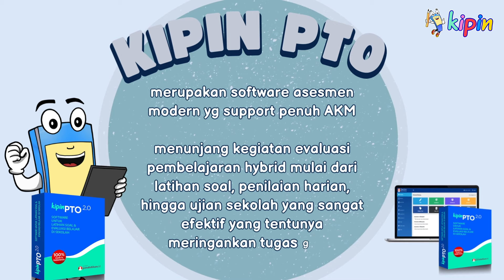Sekolah Digital | SD Naskat Rumaat Manfaatkan Software Asesmen Digital Kipin PTO untuk Penilaian SAS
KIPIN PTO merupakan software asesmen modern yg support penuh AKM. Menunjang kegiatan evaluasi pembelajaran mulai dari latihan soal, penilaian harian, hingga ujian sekolah berlangsung lebih efektif dan efisien.

Siswa sangat senang dan antusias menyambut ujian-ujian yang diadakan di sekolah. Kegiatan evaluasi pembelajaran yang dahulu merepotkan guru, memakan waktu lama dan biaya yang tidak sedikit menjadi : Mudah, Murah dan Modern.

Waktu semakin bergulir sejak dicanangkannya digitalisasi sekolah pada 2021 oleh Kemendikbud. Tunggu apa lagi? Kini waktunya sekolahmu juga bisa maju secara digital bersama Kipin PTO!

Info selengkapnya
Web: kipin.id/pto